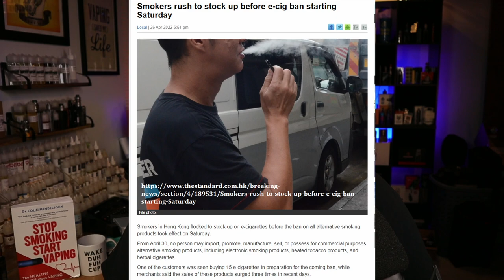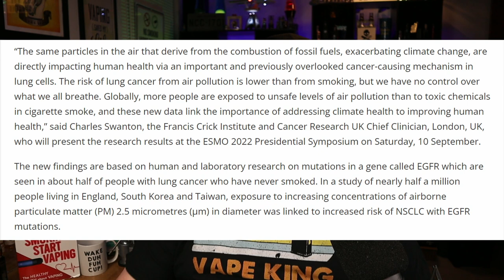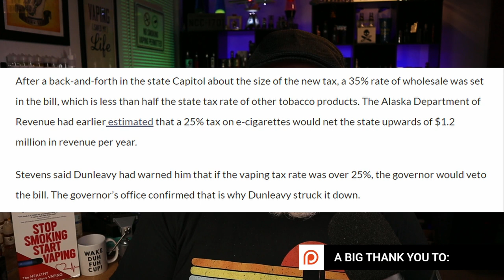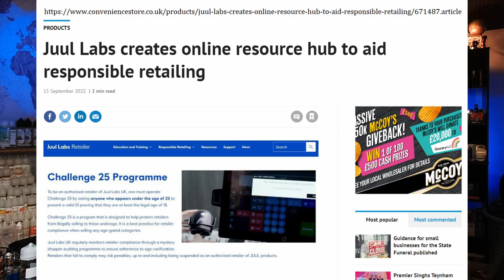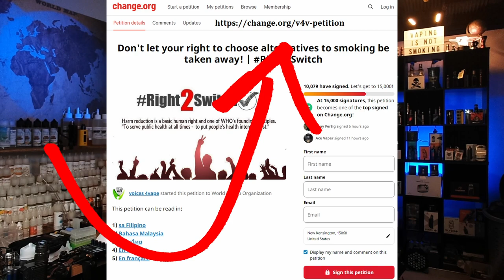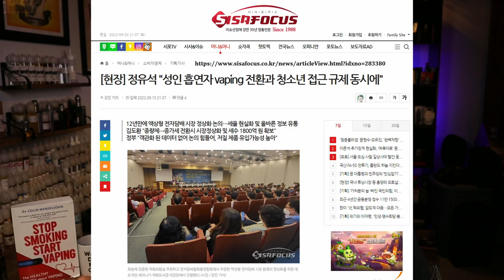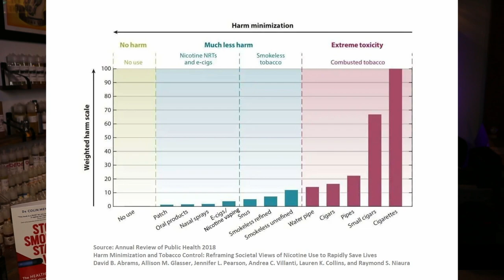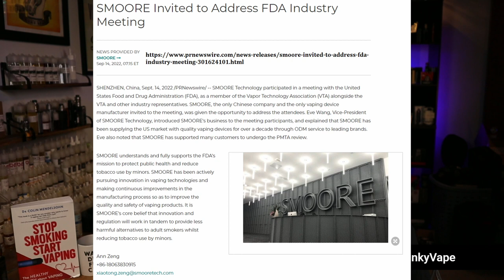Global 20 Vape Science Advocacy News s2e19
In this episode of the Hunky Vape Global 20 Vape Science Advocacy News s2e19 there is so much to cover it can't be summarized.

00:00 Global 20 Vape Science Advocacy News s2e19 Introduction
00:26 Hong Kong e-cigarette ban reduces air export volumes 10%
Hong Kong airfreight volumes hit by e-cigarette transhipment restrictions
04:10 Scientists discover how air pollution may trigger lung cancer in never-smokers
07:40 Warning to vapers as scientists raise alarm over potential 'new wave' of cancer
10:10 Gov. Dunleavy vetoes Alaska tax on vaping and increase to minimum tobacco purchase age
13:25 Global overview of e-cigarette waste recycling: major companies have announced recycling measures
16:08 Philip Morris International Announces Appointment of Two Former U.S. FDA Officials, Highlighting the Company’s Continued Commitment to Smoke-Free Product Science and Regulation
16:55 Philip Morris: More Profits Could Mean A Dividend Hike In September
17:50 Juul Labs creates online resource hub to aid responsible retailing
19:15 Arizona Youth Tobacco And Vaping Rates At Lowest Levels Recorded
19:38 Colorado Youth Tobacco And Vape Use Is At Record Lows, Despite Lawmakers’ Persistence In Banning Flavors
20:00 Vaping Petition Reaches 10,000 Signatures
24:05 NYS Police underage vaping operation in Oneida, Herkimer counties led to 10 arrests
26:22 3 Thai police suspended for soliciting bribes in e-cigarettes case
29:22 ROK Vape Regulation
Jung Yoo-seok "Adult smoker vaping conversion and youth access regulation at the same time"
32:35 The Philippines has introduced the grading of tobacco products according to the degree of health risk :: News
33:55 Russia Vape Regulation
36:17 Prohibition Is A Bad Way to Deal with Flavored Tobacco
37:35 Public health agencies – not judges – need to be promoting tobacco harm reduction
37:55 Vaping Industry News
New Drag, New Halo! VOOPOO DRAG New Products Released
38:22 VAPORESSO-The Red Dot Award-Winning Product XROS 2 unleashes 6 new colors
38:58 VAPORESSO's New LUXE X Receives Positive Responses with Hundreds Lining up in UK and France
39:47 SMOORE Invited to Address FDA Industry Meeting
40:30 Global 20 Vape Science Advocacy News s2e19 Conclusion
41:39 Hunky Vape Bloopers